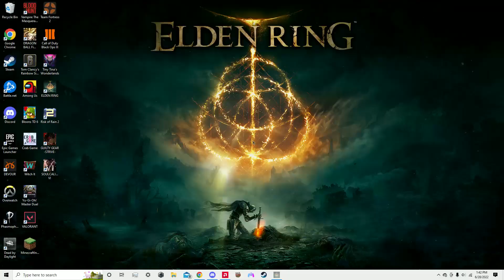Frenzied flame mission accomplished